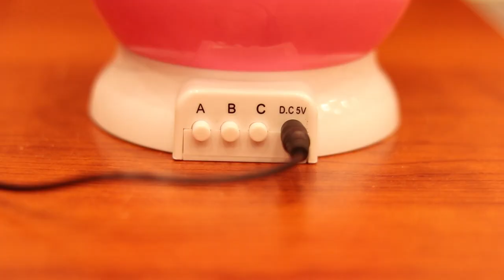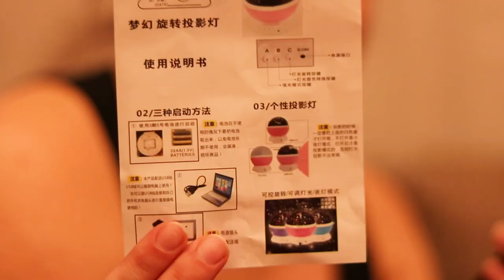Tāda nav Latvijā | Dāvana Amēlijai!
Sveiki visiem, šodienas video mēs izpakosim un apskatīsim mazu dāvaniņu no aliexpress :) priekš mūsu meitiņās Amēlijas.

Ja kādam interesē šīs zvaigznītes var nopirkt te:

FOTO | VIDEO | APSTRĀDE | MONTĀŽA